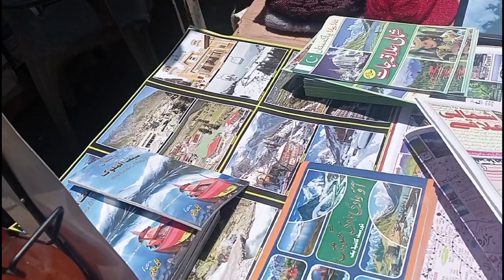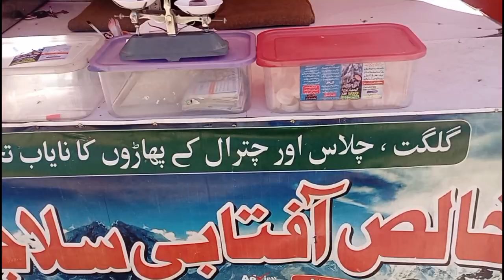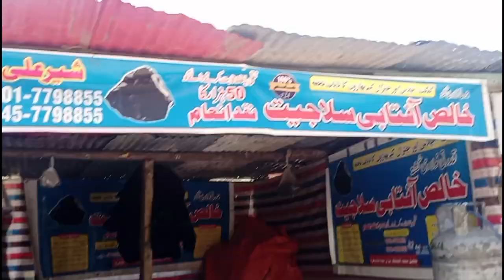Saif Ul Malook Lake | Naran Kaghan Road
Dosto Agar Aap Ko Humari Yeh Video Acchi Lagi Hai To Video Ko Like Kijiye Comments Kijiye Aur Humare Channel Ko Subscribe Kijiye Apne Doston K Saath Bhi Zaroor Share Kijiye Jo Dost Channel Par Naye Hain To Un Say Guzarish Hai K Wo Humare Channel Ko Subscribe Karein Aur Bell Icon Par Click Kar K Notification Ko On Kar Lein Ta K Aap Ko Humari Har Nayi Aane Wali Video Ka Notification Barwaqt Mill Sakke Aap Say Phir Mulaqaat Hogi Kisi Aur Video Mein Tab Tak Apna Khayal Rakhein Duaaon Mein Yaad Rakhein Allah Nigehbaan.